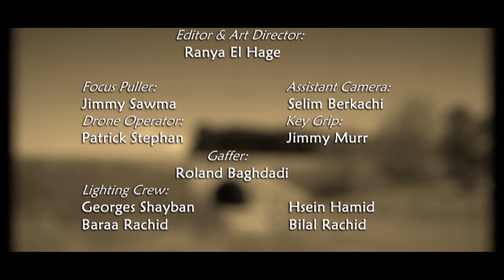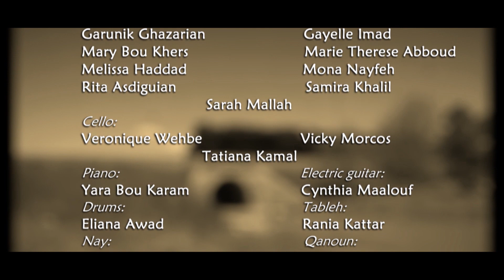Ranya El Hage -نشيدهنّ- Nachidouhonna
نشيدهنّ
كلمات: رانيا الحاج
          بيار برخيا
الحان وتوزيع: غسان الرحباني
مدير اضاءة: كمال بو نصار
اخراج: رانيا الحاج